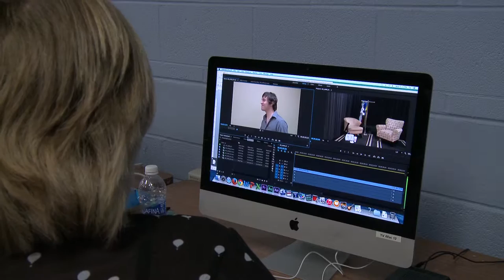Murray State TV Club Promotion Video